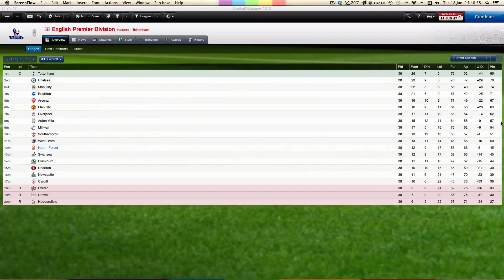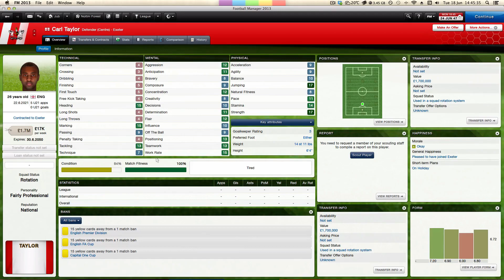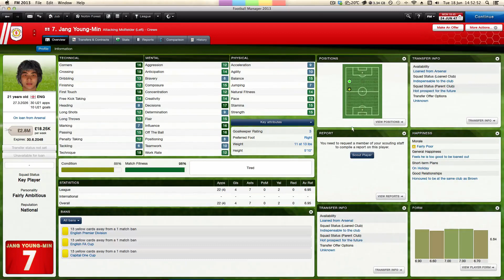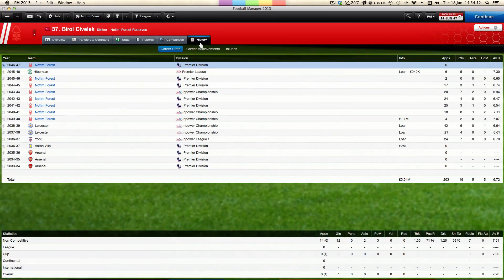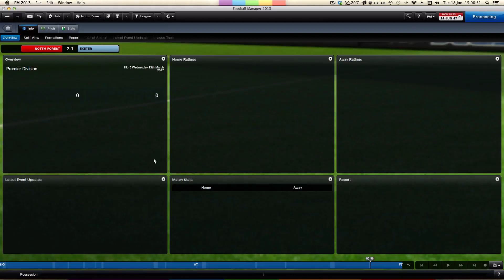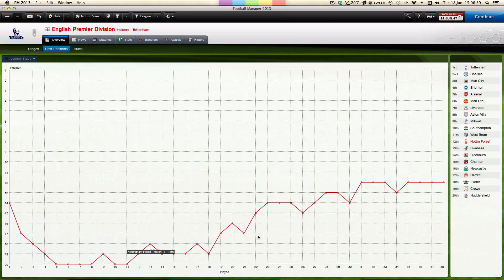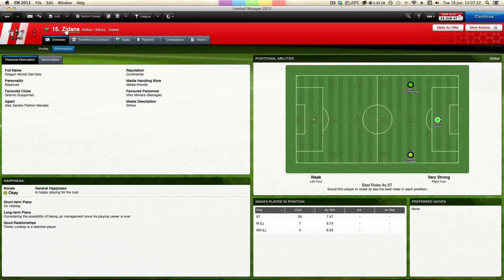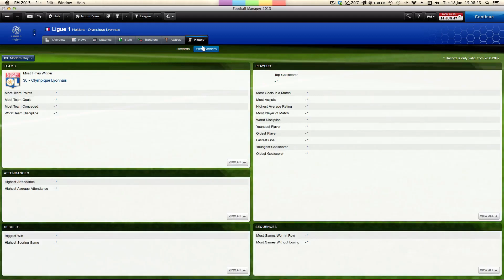FM13 with Nottingham Forest in 2047 (Part 2)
Haven't done this too often before.

The skin is not custom, its Football Manager Classic.